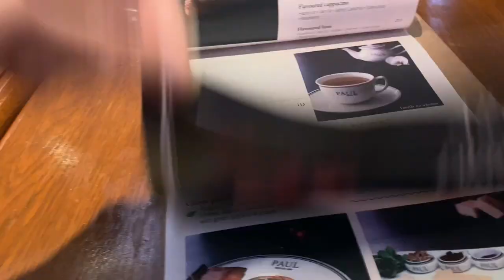JINKEE PACQUIAO NAKITA KO NA SA WAKAS